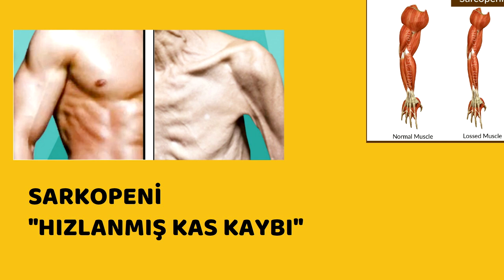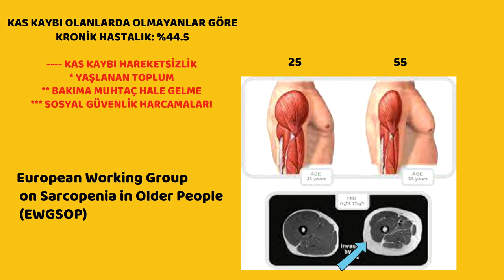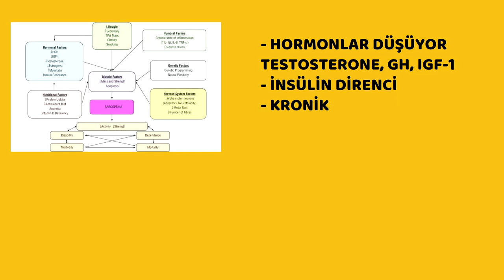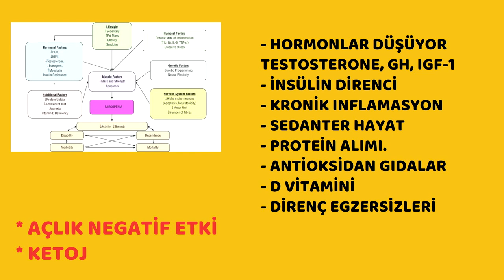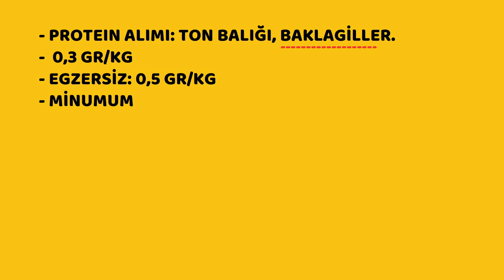Yaşlanma, Kas Kaybı, Sarkopeni, Sağlık, Prof.Dr.Serdar Akgün, Kapalı Baypas, Kapalı Kalp Ameliyatı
YAŞLANDIKÇA KAS KAYBEDİYORUZ. BUNA SARKIOENİ YANİ HIZLANMIŞ KAS KAYBI ADI VERİLİYOR.FİZİKSEL YETERSİZLİK YANINDA SAĞLI SORUNALRINI DA ARTTIRYOR.